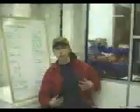Mouldy Green Peas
A student video about the dangers of voting for the Green Party.